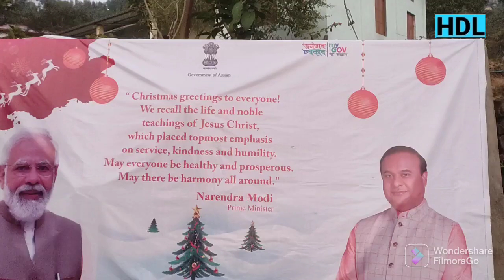Christmas Kholaichot (Carol) :SCC 25 Dec 2022, 3:30am to 6am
Christmas Kholaichot (Carol) :
Songpijang CC  December 25,
2022  jingkah 3:30cm-6cm